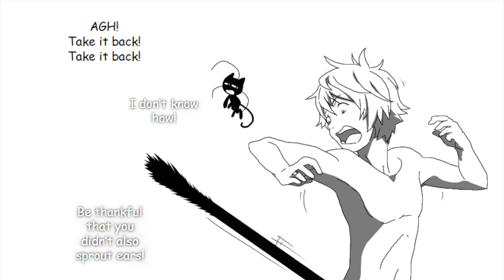Furry Situation part 1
Comic by ipku here is their deviant account Adrien voiced by Seth Jones, Plagg voiced by Willager. Music taken from soundtrack off of youtube. i do not own Miraculous ladybug.